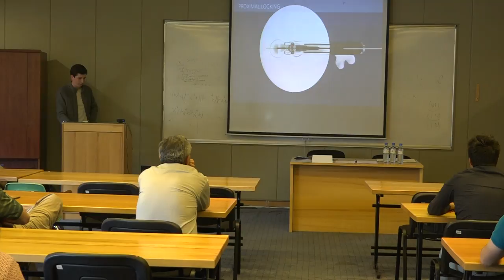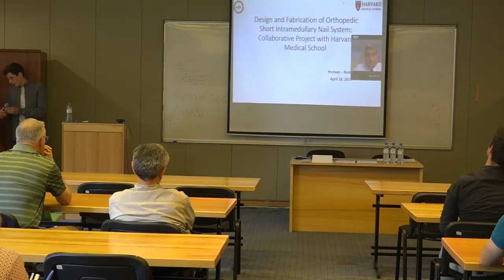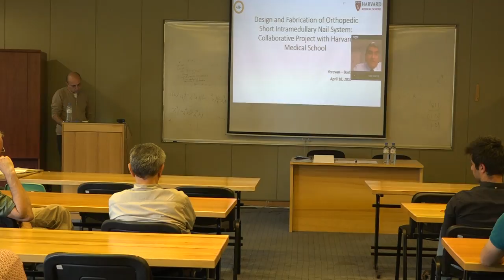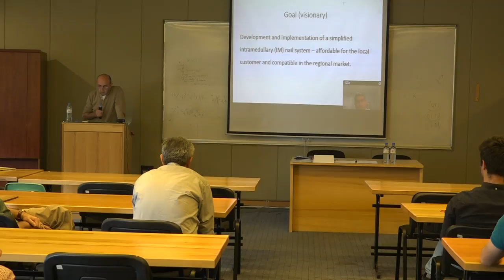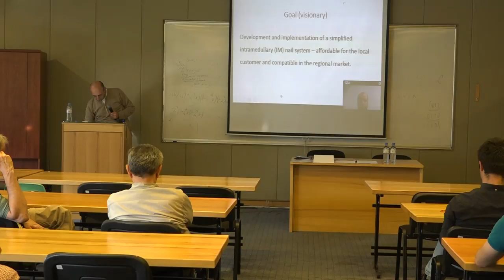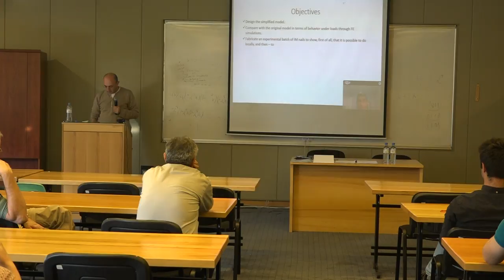Public Lecture: Design and Fabrication of Orthopedic Short Intramedullary Nail System, part 2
Orthopedic and trauma care in Armenia encounter various challenges. Hardware and equipment are at the core of patient care in these fields, as surgeons need them to help patients and to increase their work efficiency to become proficient in delivery of care. Unfortunately, the high cost and limited availability of orthopedic and trauma hardware adversely affect both of these components in Armenia.
The first initiative has been the modified intramedullary nail, a mainstay of trauma care for elderly bone fractures. They have been able to design a system that reduces the complication of the surgical kit, to reduce cost, inventory and streamline care delivery. Over the past two years, they have undertaken the design and revision work for this IM nail in collaboration with students at AUA, where they have been able to implement the first prototype.